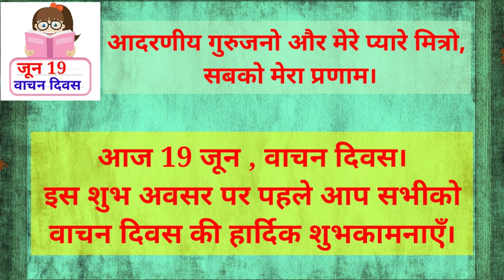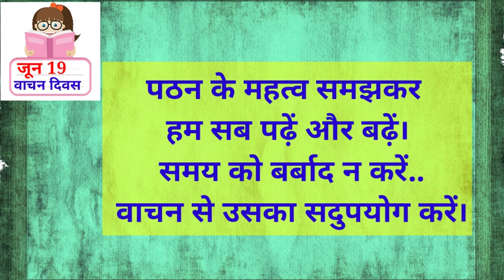READING DAY SPEECH IN HINDI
Very useful speech for students to participate in reading day celebration.